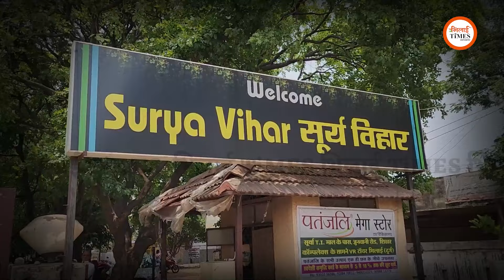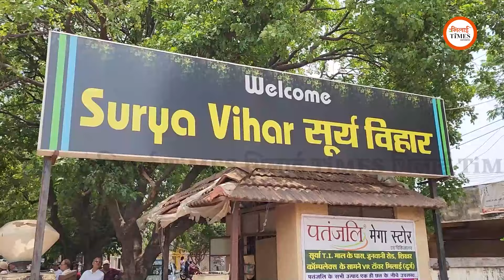MLA Rikesh ने सरकारी रोड पर गेट मसले पर क्या कह दिया? | Yashwant Sahu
Report/Story: Yashwant Sahu
Camera: Khushwant Singh
Video Editing/Graphics: Ajay Deshmukh